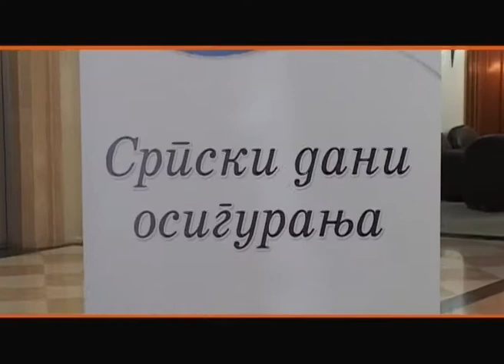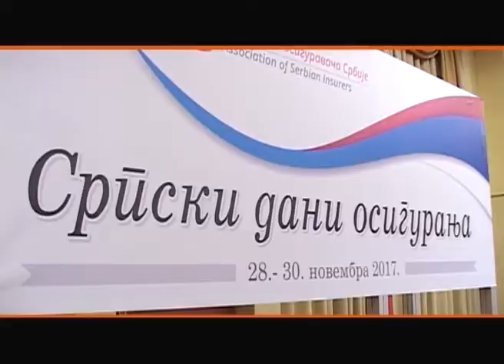MP397 NAJAVA EMISIJE